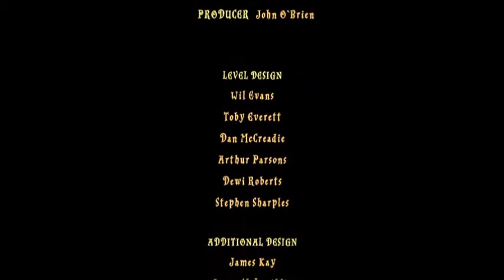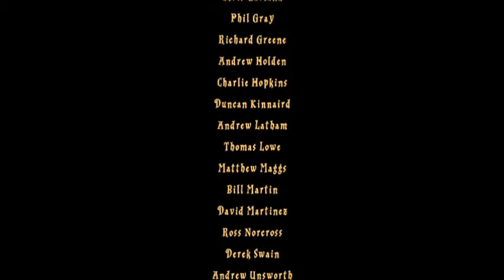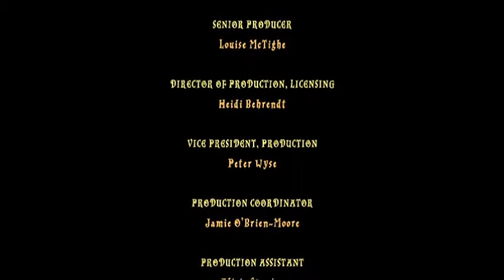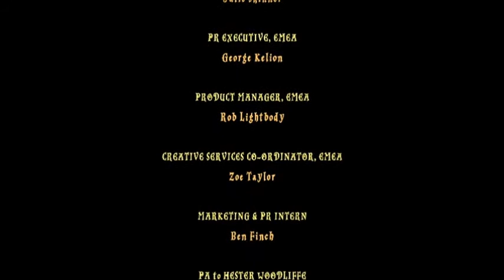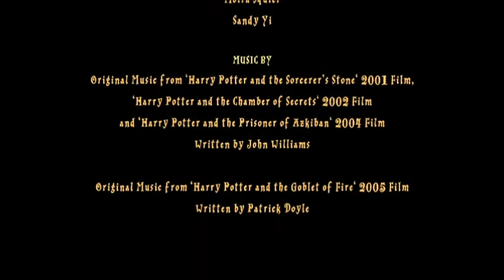Roidman & Hannah Hedlund Plays Lego Harry Potter Years 1-4 Episode 4-6 The Dark Lord Returns